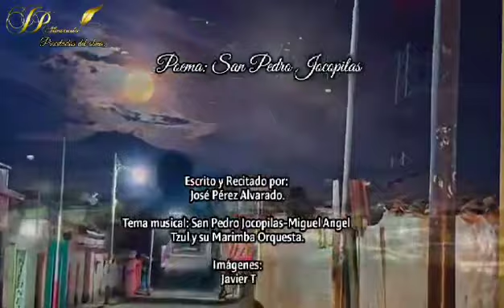JP Alvarado Pinseladas del Alma